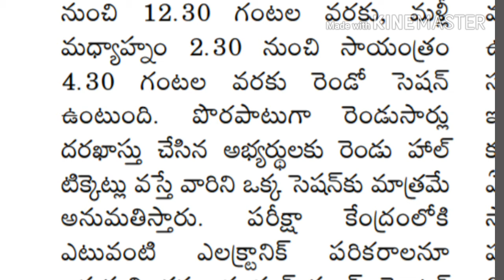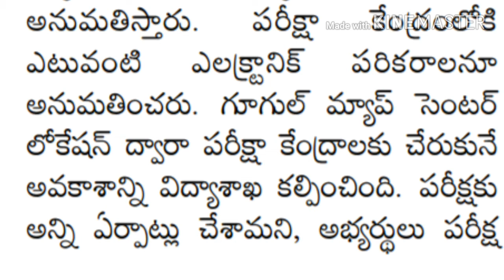AP TET-2018 Latest News